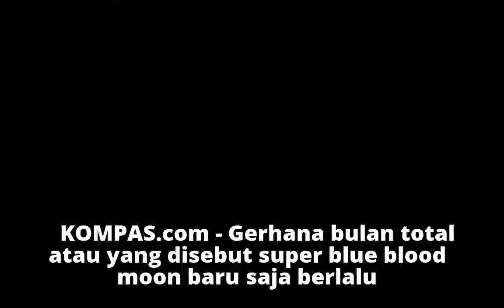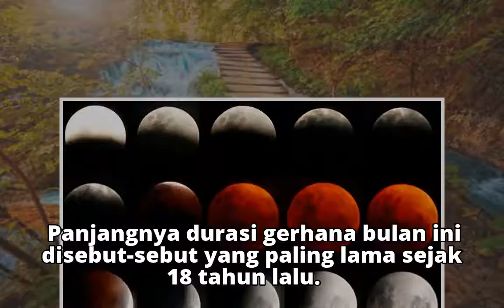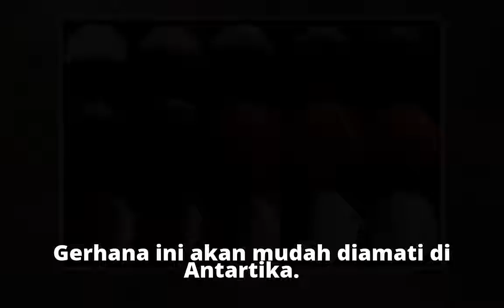Setelah Super Blue Blood Moon, Ada Gerhana Bulan Lain Pada 2018